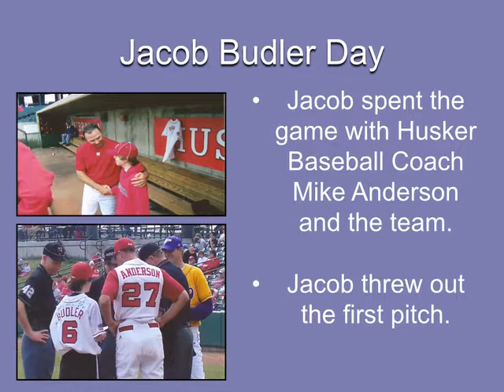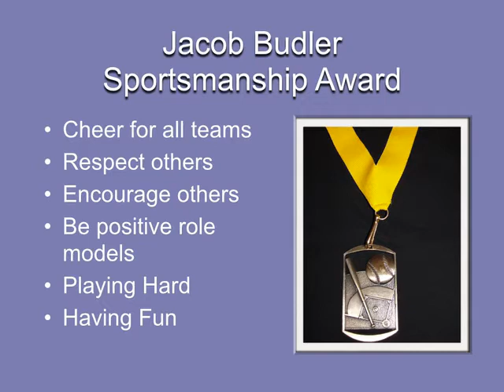Jacob Budler Sportsmanship Award